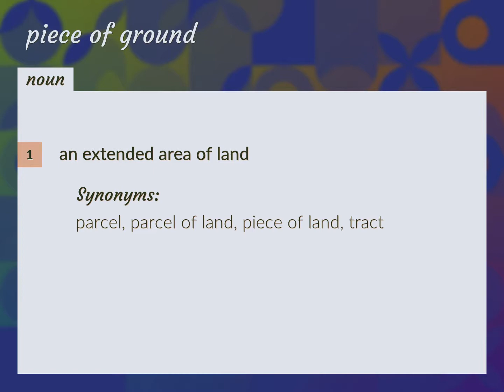Piece of ground | meaning of Piece of ground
What is PIECE OF GROUND meaning?

Susan Miller (2022, August 11.) Piece of ground meaning